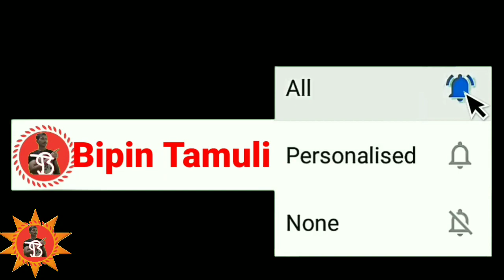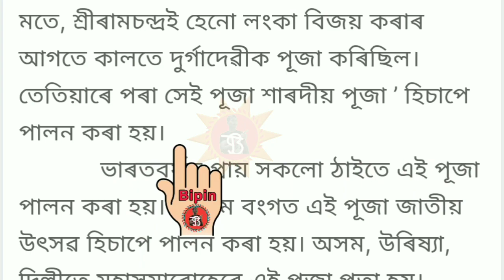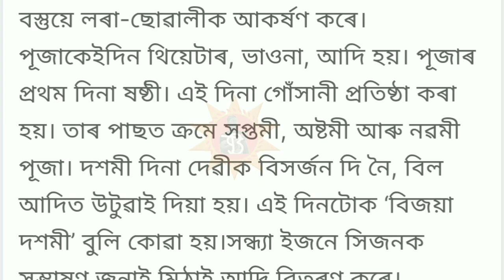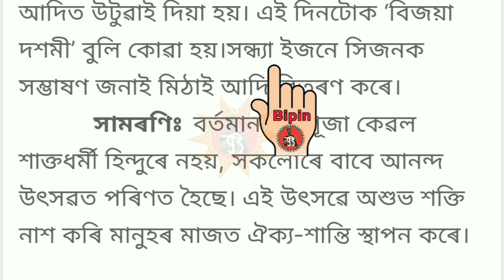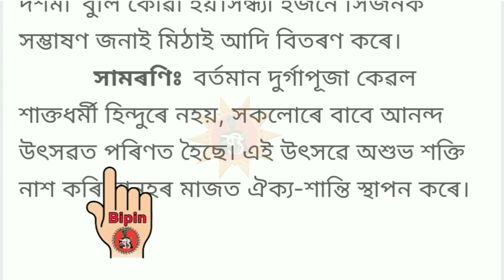ৰচনা দুৰ্গা পূজাৰ ওপৰত//Essay on Durga Puja in Assamese//General knowledge 2022 || Bipin Tamuli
Note: Some images/videos shown in the video
   About this video:
      only for entertainment and General knowledge